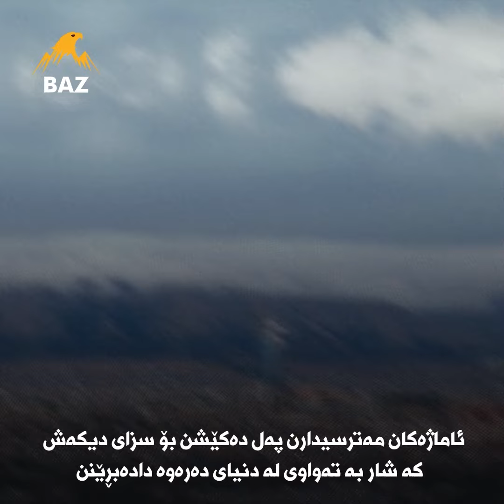وڵاتێکی دیکە هەڵوێستی بەرامبەر سلێمانی وەرگرت